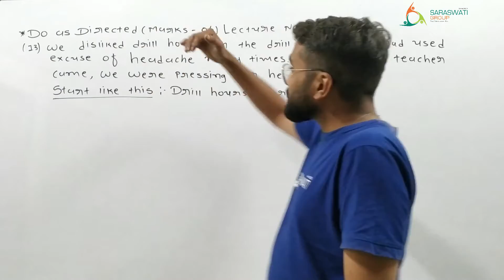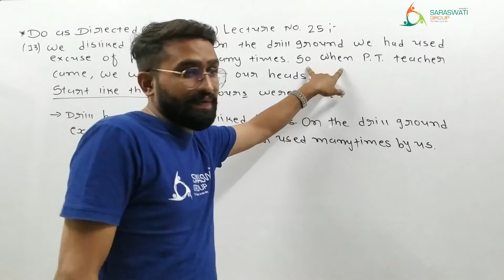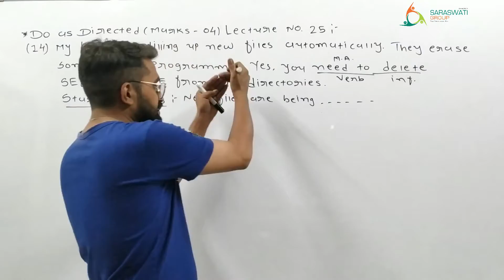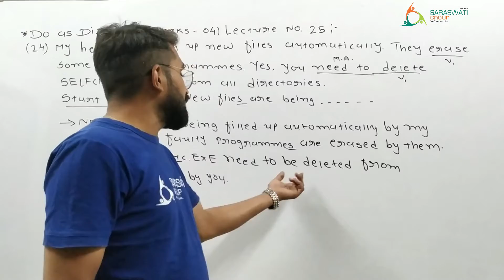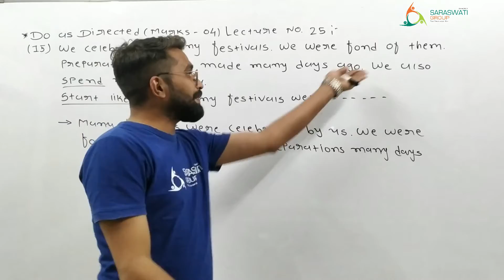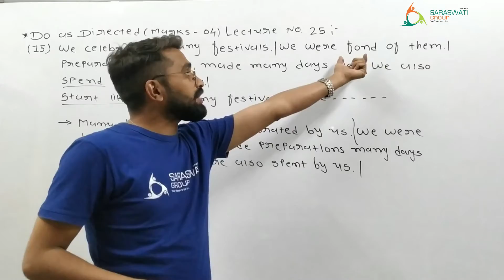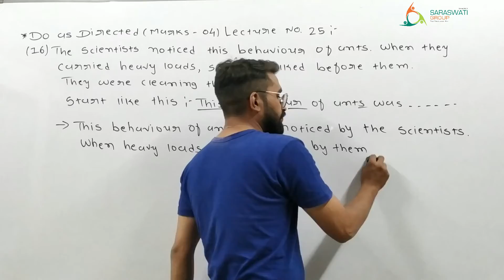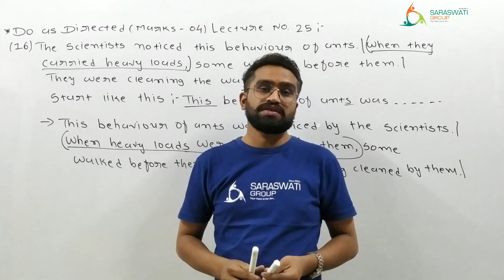Active Passive Voice II Lecture 25 II Raj Sir II Std 11 II Saraswati Group of Education II 03 12 2